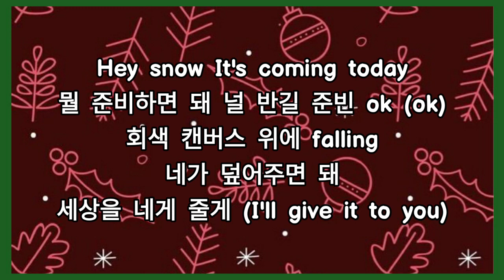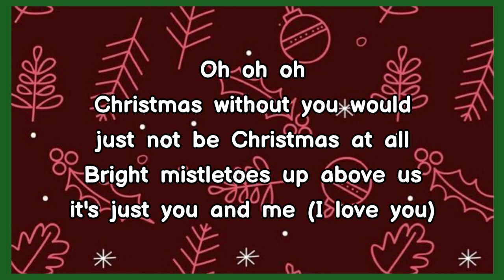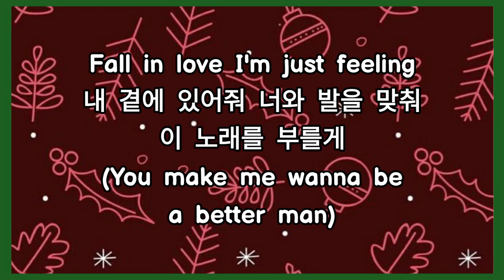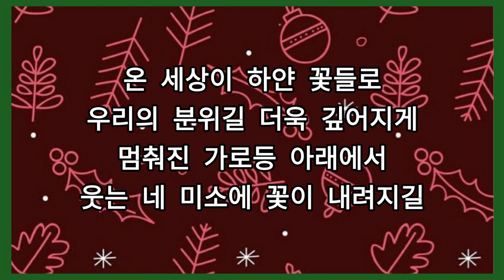'Snow Flower' - V(BTS) ft Peakboy / [Hangul Lyrics , 한국어가사]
Happy Christmas Day🎄☃️ Thanks all my BangTan man for songs as a gift ✨💕💜💞